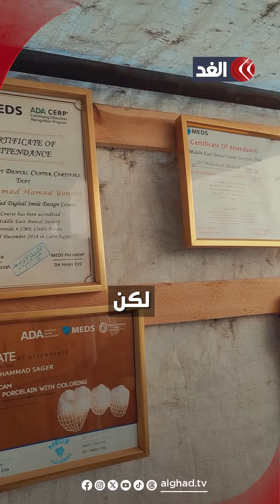طبيب فلسطيني يؤسس خيمة لعلاج الأسنان تحت القصف في غزة